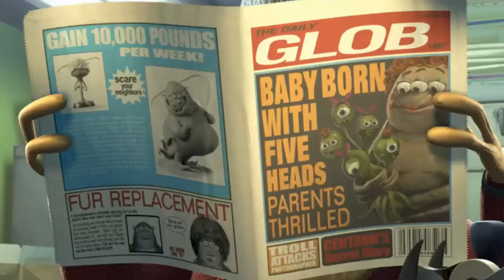Wazowski no ordenaste tu papeleo anoche - Monster Inc. || Mejores escenas en Español